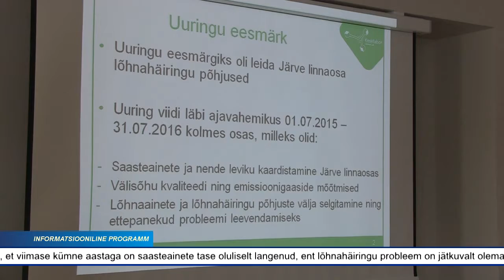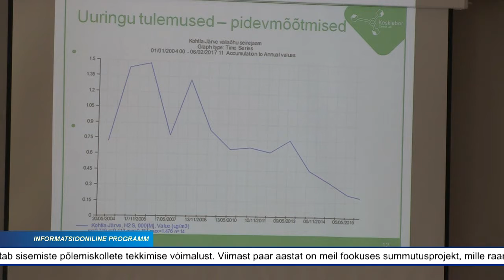Keskkonnainspektsiooni uuring näitas, et lõhnahäiringu probleem K-Järvel on jätkuvalt olemas